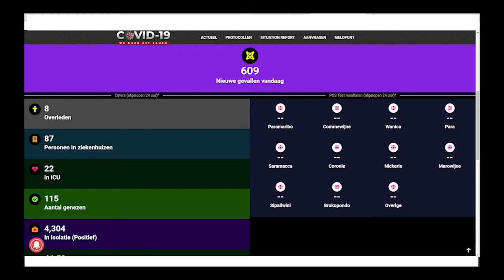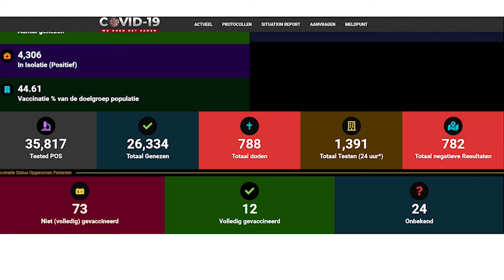17 09 2021 Nog geen besluit omtrent verscherpen Covid-19 maatregelen